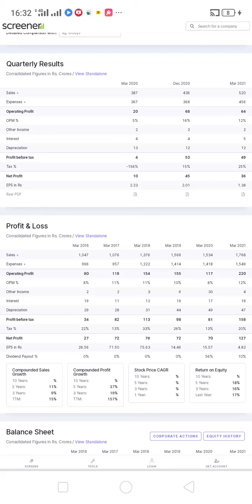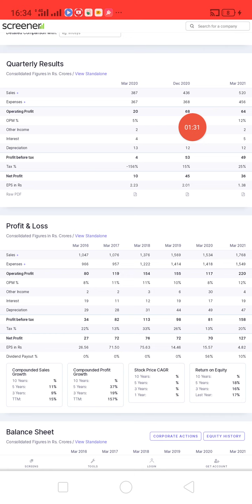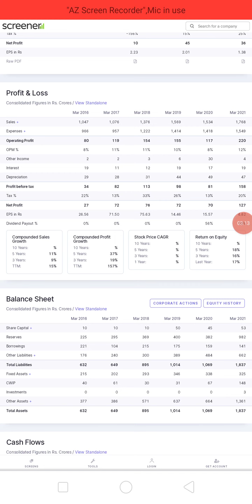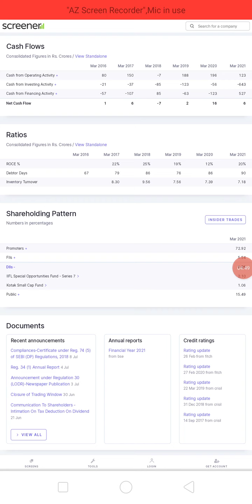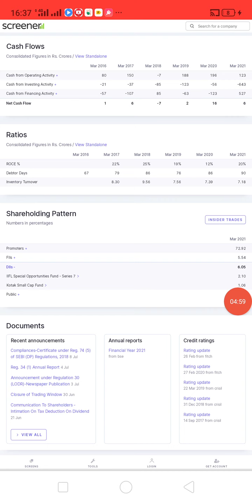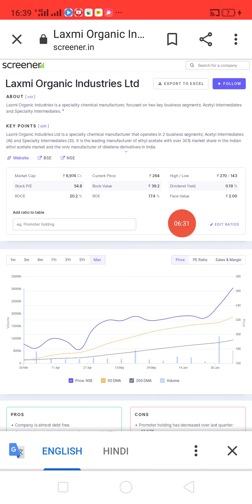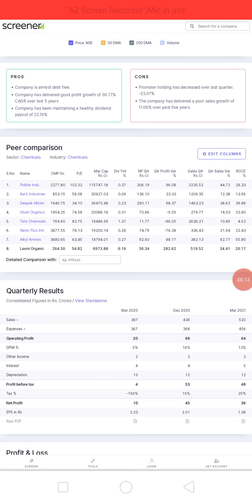यह स्टॉक अभी पकड़ लिया तो पकड़ लिया बाद में मिलने वाला नहीं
best IT stock
best ITI midcap stock
Equity investment
Buy shears
Investment companies
Best shares to invest
portfolio management
trade advisor

यह वीडियो केवल एजुकेशन परपज से हैं किसी भी viwer को आजादी है कि वह अपना विश्लेषण करें उसके बाद वह शेयर खरीदे  ना खरीदे यह उसके ऊपर निर्भर करता है इस चैनल के माध्यम से सिर्फ आपको अच्छे स्टॉक के बारे में जानकारी दी जा रही हैं आप अपने निर्णय खुद ले

मात्र ₹8 का आईटी सेक्टर का शेयर इस साल भी  500 करोड़ से ज्यादा का प्रॉफिट देने वाला है सोता हुआ शेर है
IT सेक्टर का बेस्ट पेनी स्टॉक्स जो दे सकता है तगड़ा रिटर्न मौका हाथ से निकल ना जाए
इस स्टॉक ने 10 वर्षों में दिया 100 गुना प्रॉफिट अपने निवेशकों को आंखें खुली की खुली रह जाएगी रिटर्न देखकर